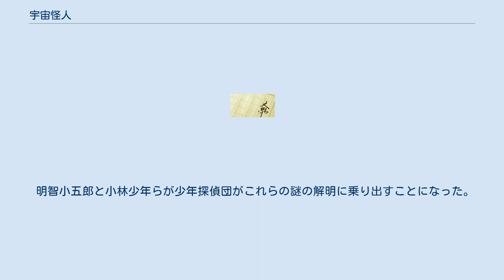宇宙怪人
少年_(雑誌)
『宇宙怪人』（うちゅうかいじん）は、月刊娯楽雑誌「少年」（光文社）に1953年に連載された江戸川乱歩作の少年向け推理小説シリーズの第9話目である。
 UFOが登場するなど、SF小説色が強い作品になっている。
 怪人四十面相（元・二十面相）が伝書鳩を利用した円形のボール紙を空飛ぶ円盤に錯覚させたり、偽証者を買収して存在しない宇宙怪人をでっちあげ、世界中の仲間と共謀してデマを世界中で同時にバラまいて、世界中を混乱に陥れる。
 話の終盤では四十面相が、各国政府が繰り返している戦争は自分の怪盗業よりも何千倍も悪であると指摘し、世界中の人類の団結と平和を訴える演説を行う場面がある。
 この作品から、四十面相が用いる背嚢型小型ヘリコプター（en）（本作作中では「キカイ」や「プロペラ」「人体航空機」などと呼ばれている）が登場した。
プロペラのついた箱のような外見の装置で、革帯で背負って使用する。
長時間の飛行はできず、航続距離は200〜300メートルほど。
作中時間の約1年前にあるフランス人が発明したもので、四十面相はこれをフランスの犯罪者に複製させ、宇宙怪人の飛行トリックに用いていた。
 この他には、発明家の虎井博士が建造した怪魚型の潜航艇が登場している。
 空飛ぶ円盤がアメリカを初めとして世界中の空に現れ、日本の空にも現れるようになった。
 明智小五郎と小林少年らが少年探偵団がこれらの謎の解明に乗り出すことになった。